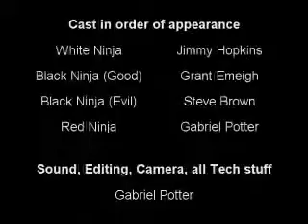Nighttime Ninjas Conclusion (not really)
We thought we were done with this one, but we made the Ninjas vs. Pirates later.  Enjoy all the super special effects in here